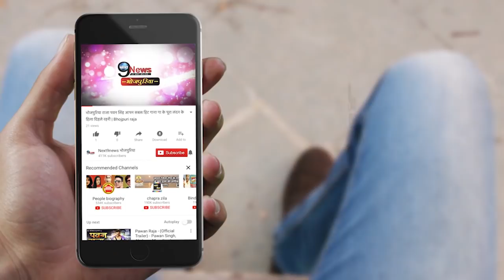बेटी के साथ लाइव आये थे खेसारी तो पवन ने भी लाइव आकर कह दी बड़ी बात... | Bhojpuri Superstar Special